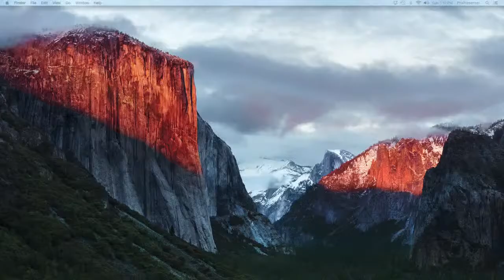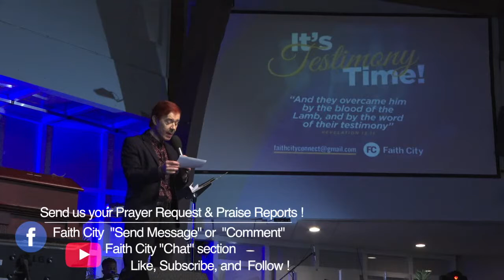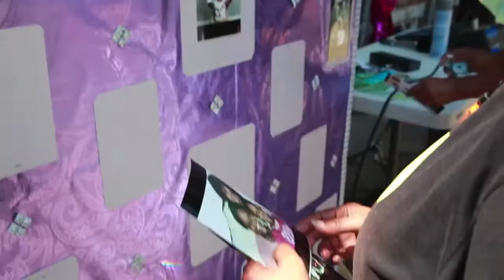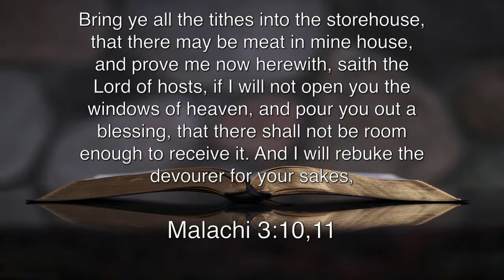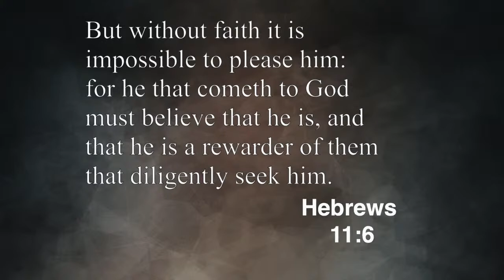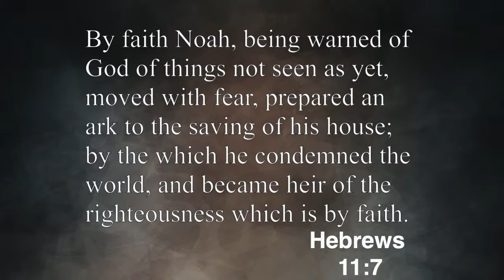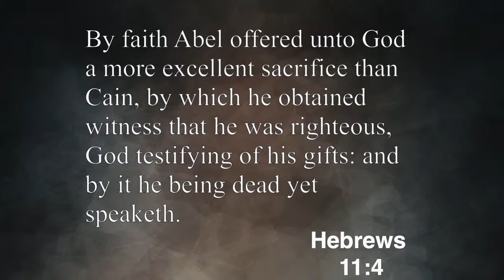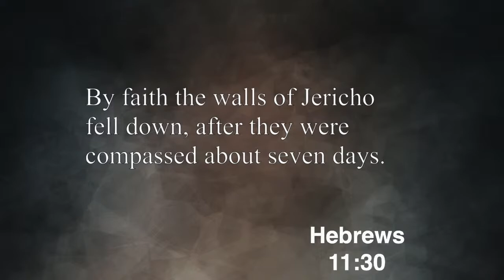Faith City Family Church "HOUR OF POWER" Virtual Bible Study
Faith City Family Church "HOUR OF POWER" Virtual Bible Study Wednesday, June 1st at 7pm. Join us for Praise & Worship and the Teachings from the Bible by Pastor Steve Hare - The Blessings Of Choosing A Thankful Attitude.